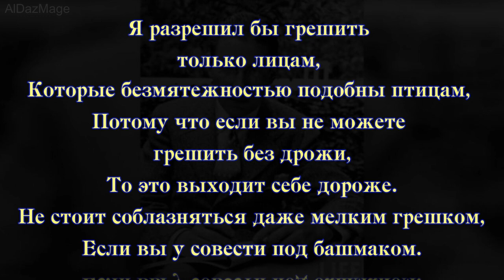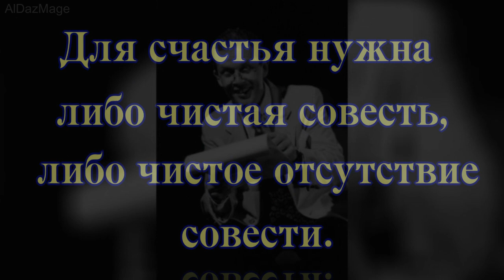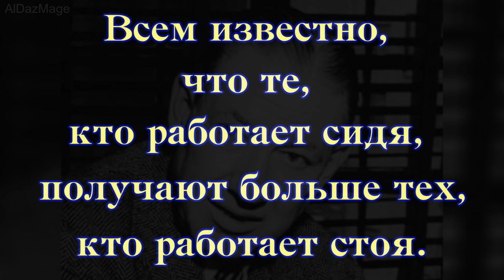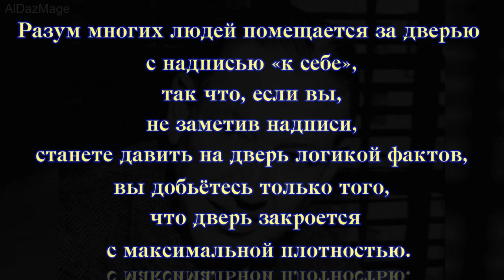Огден Нэш - одинаково смотреть на вещи - цитаты мастера афористических стихов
Огден Фредерик Нэш ( Ogden Nash; 19 августа 1902 — 19 мая 1971) — американский поэт-сатирик.
 Прославился своими остроумными афористическими стихами, многие из которых печатались в известном юмористическом журнале «The New Yorker».
 Сатирические стихи Нэша остры, но не злы, как правило высмеивают напыщенную тупость, нелепые пристрастия и причуды.